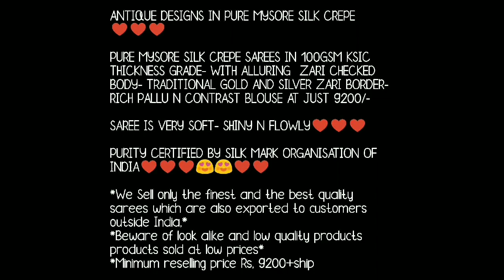Antique Design Pure Mysore Silk Crepe Sarees With 100GSM Thickness // Silk Mark Certification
Hello all
Todays collection is pure mysore crepe silk sarees with 100 GSM.Mysore Crepe sarees are Pure mysore silk sarees. thses are KSIC silk sarees.Pure KSIC thikness  mysore silk sarees. treandy Mysore silk saree blouse ideas.checks mysore silk sarees, with jari border. mysore silk sarees with contrast border mysore silks sarees.
your quarie
1.bella fashion world
2.mysore silk sarees
3.mysore silk
4.mysore silk sarees in bangalore
5.crepe silk sarees with price
6.silk sarees with price buy online

1 . watsup for order: 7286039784
 2. no negotiations please
 4.Sorry, cash on delivery service is not available
 5.payment can send through RTGS,,google pay or paytm,account transfer.
 6.Dispatch will be with in 2 3 day after payment
 7.After dispatching we will send you courier number through watsup
 8.Depends on distance item will receive.normally 7 to 10 working days
 9.Take video at the time of parcel open
10.if you find any damages you can returned to same address
11.we supply all over  india,and overseases also.